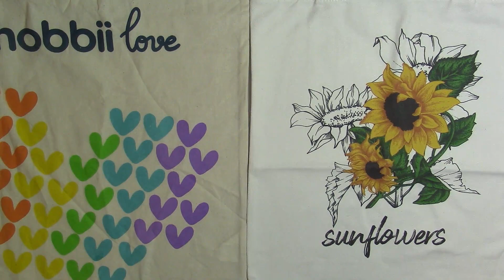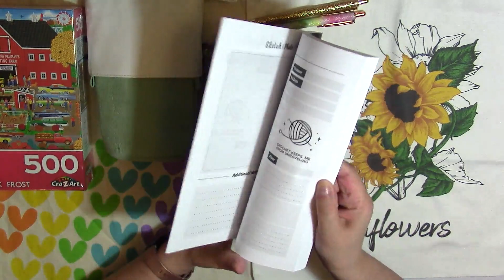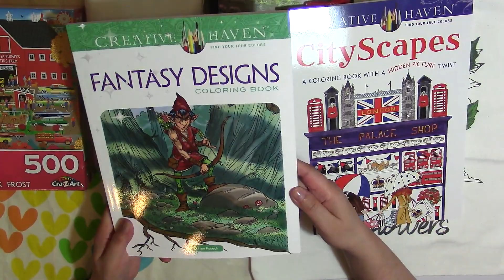GIVEAWAY🧶| 🌻September Giveaway🌻| Closed| Yarn Crochet and Craft Giveaway| NicheCraft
🛍️ ETSY: I have an Etsy shop where you can purchase yarn, notions, and other crochet items made by me!

💙 WISH LIST: I have a channel wish list filled with items I can use on the channel. At the very bottom of the list are items for me, if you'd like to send me a special gift.

Channel Wishlist

Sometimes it takes me a while to get back, but I do read all of my emails. You can also request my mailing address in an Email. It's always fun to get happy mail!